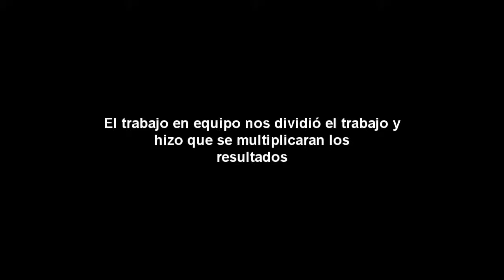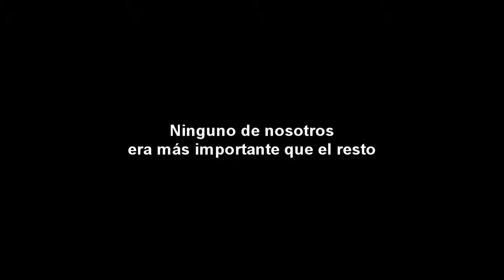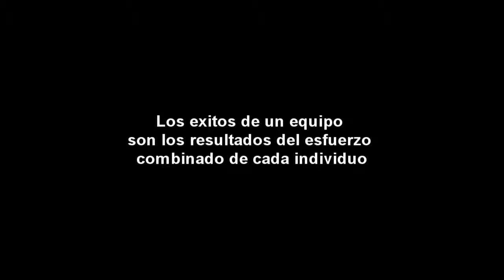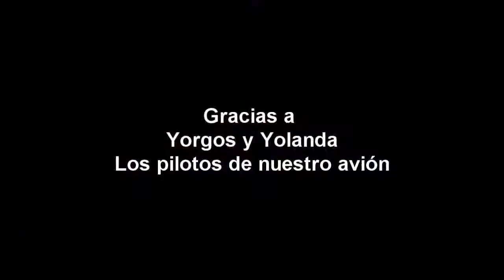Projecte Joves en Xarxa del INS Puig Castellar 4tA 2014 (curt)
"The mirror", càpsula del temps on es descriuen els costums dels joves colomencs.